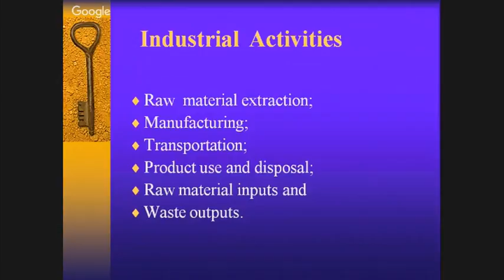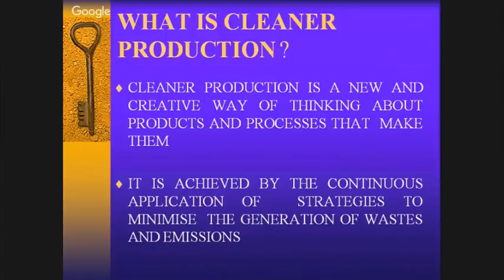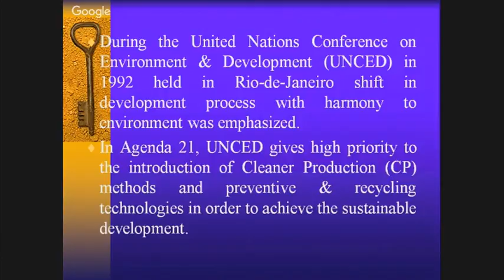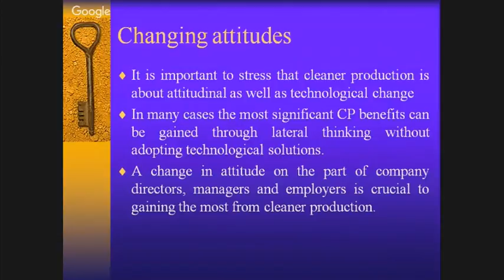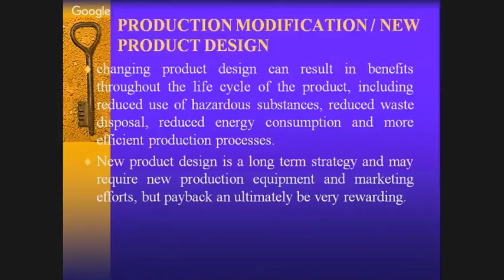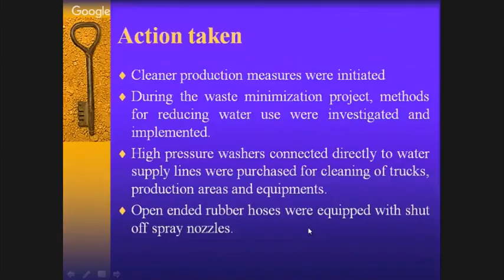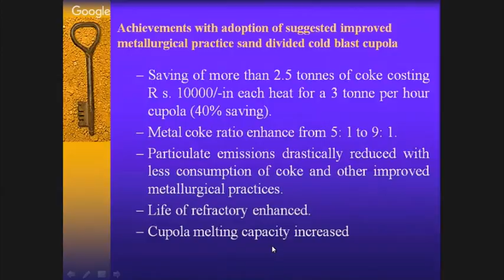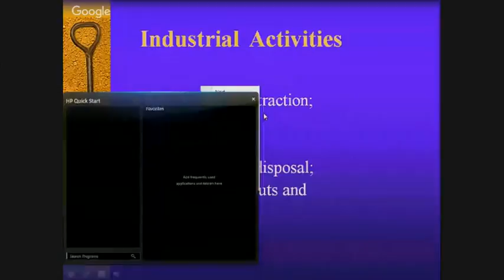CP Philosophy Needs and Benefits by Dr Sanjay Sharma